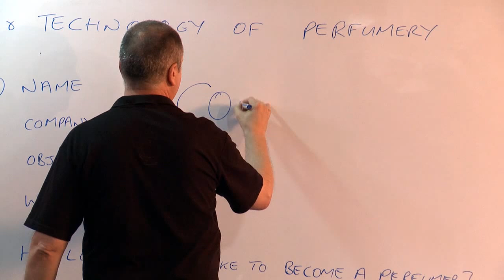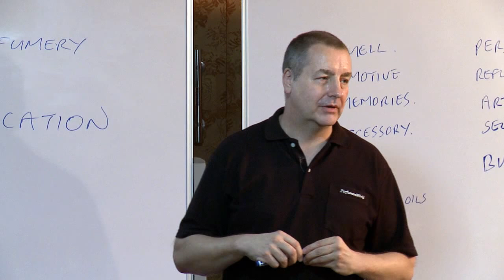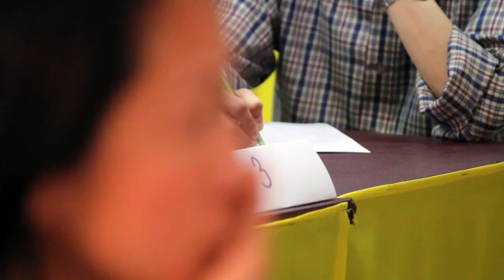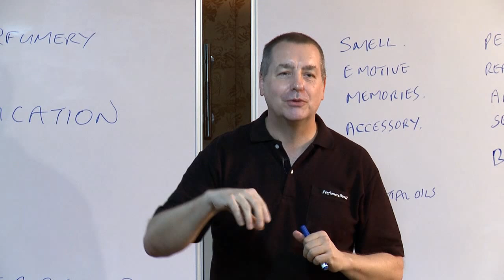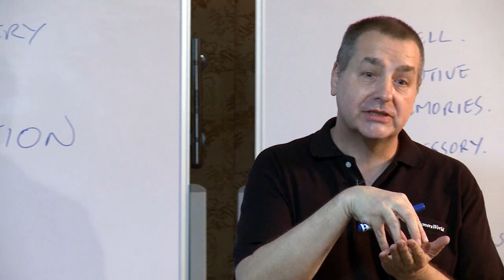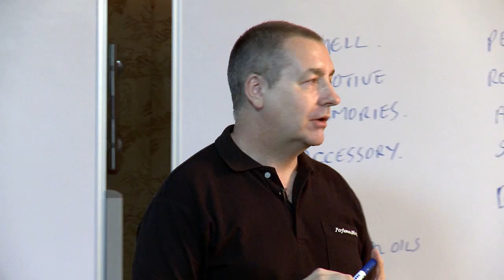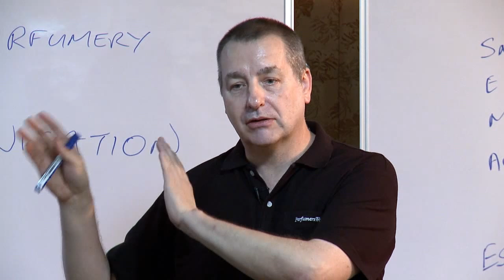1-01a What is Perfume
Excerpts from a session in The Art & Technology of Perfumery Workshop March 2012.
Lecturers: Stephen V. Dowthwaite and Ryan Chadwick, PerfumersWorld with participants.